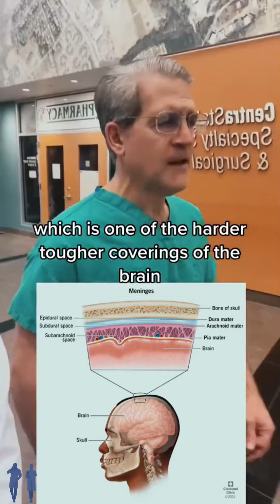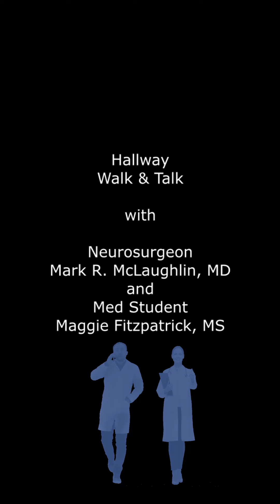Meningionas: Don't Panic - Learn What to Expect. Hallway Walk/Talk with Dr. McLaughlin + Med Student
Med Student Maggie Fitzpatrick learns about Meningiomas on this Medical Walk & Talk with Dr. McLaughlin.

Meningionas: Don't Panic - Learn What to Expect. Hallway Walk/Talk will help you better understand the condition.  It comes as a surprise to many to learn how much of medicine is taught and learned in the moments between seeing patients. It happens on the walk to a patient's room..., in the quick review after a visit to the ED. Listen in here.